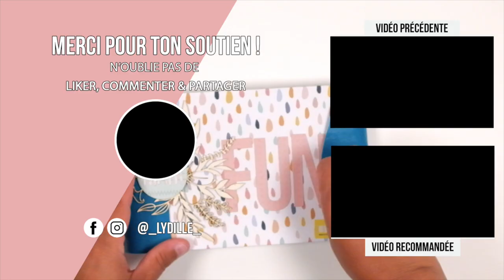SCRAPBOOKING { TUTO } CARNET/ Mini ALBUM couverture avec plastifieuse I LYDILLE I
*** Description ***
Liste matériel :

Plastifieuse
Chutes de papiers
Aquarelle Prima Marketing currents

Découpes dies Sagapo Scrap